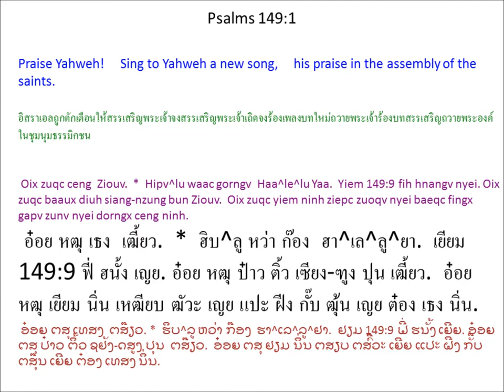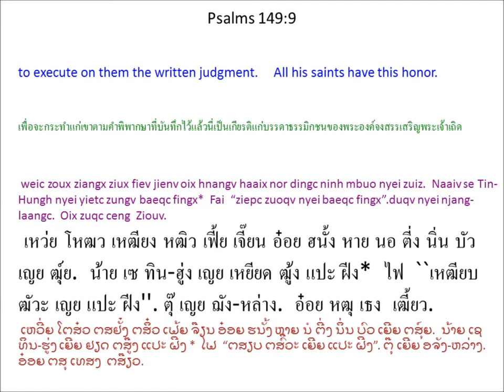Singx Nzung 149 (Psalm 149) Mien Bible - พระคัมภีร์ภาษาเย้า: สดุดี บทที่ 149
Mien Language Bible: Psalm 149
พระคัมภีร์ภาษาเมี่ยน: สดุดี 149
Mienh nyei Ging-Sou: Singx Nzung 149
เมี่ยน เญย กีง-โซว: สีง ฑูง 149
ມ່ຽນ ເຍີຍ ກີງ-ໂຊວ: ສີງ ດສູງ 149

1 Oix zuqc ceng Ziouv. *
Oix zuqc baaux diuh siang-nzung bun Ziouv.
Oix zuqc yiem ninh ziepc zuoqv nyei baeqc fingx gapv zunv nyei dorngx ceng ninh.
2 Oix zuqc bun I^saa^laa^en Mienh weic Zeix Ninh Mbuo Daaih Wuov Dauh a'hneiv.
Oix zuqc bun Si^on nyei baeqc fingx weic ninh mbuo nyei Hungh Diex orn-lorqc.
3 Oix zuqc bun ninh mbuo cangx heix ceng ninh nyei mengh,
mborqv nzoz patv daanh baah ceng ninh.
4 Weic zuqc Ziouv a'hneiv ninh nyei baeqc fingx,
ninh bun nyiemc ganh zoux faix nyei mienh duqv hingh jiex.
5 Tov bun gan longx ninh wuov deix weic ninh mbuo duqv hingh jiex nyei njang-laangc njien-youh.
Tov bun ninh mbuo yiem ninh mbuo nyei coux njien-youh nyei baaux nzung.
6 Tov bun ninh mbuo baaux nzung mbui nyei ceng Tin-Hungh,
yaac bun ninh mbuo nyei buoz nanv jienv i maengx laic nyei nzuqc ndaauv,
7 weic jaauv win bun maanc guoqv mienh,
siemv dingc maanc fingx nyei zuiz,
8 weic zorqv ninh mbuo nyei hungh ndoh jienv,
yaac longc hlieqv-limc ndoh ninh mbuo zoux hlo nyei mienh,
9 weic zoux ziangx ziux fiev jienv oix hnangv haaix nor dingc ninh mbuo nyei zuiz.
Naaiv se Tin-Hungh nyei yietc zungv baeqc fingx * duqv nyei njang-laangc.
Oix zuqc ceng Ziouv.
1 อ๋อย หฒุ เธง เฒี้ยว. *
อ๋อย หฒุ ป๋าว ติ้ว เซียง-ฑูง ปุน เฒี้ยว.
อ๋อย หฒุ เยียม นิ่น เหฒียบ ฒัวะ เญย แปะ ฝีง กั๊บ ฒุ้น เญย ต๋อง เธง นิ่น.
2 อ๋อย หฒุ ปุน อิ^สะ^ลา^เอน เมี่ยน เหว่ย เหฒย นิ่น บัว ต้าย วั้ว เต้า อะเฮน้ย.
อ๋อย หฒุ ปุน สิ^โอน เญย แปะ ฝีง เหว่ย นิ่น บัว เญย ฮู่ง เตี๋ย ออน-เหลาะ.
3 อ๋อย หฒุ ปุน นิ่น บัว หธัง เหย เธง นิ่น เญย เม่ง,
เบ๊าะ โฑ์ พัด ต้าน ป้า เธง นิ่น.
4 เหว่ย หฒุ เฒี้ยว อะเฮน้ย นิ่น เญย แปะ ฝีง,
นิ่น ปุน เหญี่ยม กั้น โหฒว ไฝ เญย เมี่ยน ตุ๊ ฮี่ง เจี๋ย.
5 โท้ ปุน กัน หลง นิ่น วั้ว เต๋ย เหว่ย นิ่น บัว ตุ๊ ฮี่ง เจี๋ย เญย ฌัง-หล่าง เฌียน-โย่ว.
โท้ ปุน นิ่น บัว เยียม นิ่น บัว เญย โหธว เฌียน-โย่ว เญย ป๋าว ฑูง.
6 โท้ ปุน นิ่น บัว ป๋าว ฑูง บุย เญย เธง ทิน-ฮู่ง,
หย่า ปุน นิ่น บัว เญย ปั์ว นั้น เจี๊ยน อี แหมง ไหล่ เญย หฑุ ด๊าว,
7 เหว่ย จ๊าว วิน ปุน หม่าน กั๊วะ เมี่ยน,
เซี้ยม ตี่ง หม่าน ฝีง เญย ฒุ์ย,
8 เหว่ย เฒาะ นิ่น บัว เญย ฮู่ง โด้ เจี๊ยน,
หย่า หล่ง เฮลียะ-หลิ่ม โด้ นิ่น บัว โหฒว โฮล เญย เมี่ยน,
9 เหว่ย โหฒว เหฒียง หฒิว เฟี้ย เจี๊ยน อ๋อย ฮนั้ง หาย นอ ตี่ง นิ่น บัว เญย ฒุ์ย.
น้าย เซ ทิน-ฮู่ง เญย เหยียด ฒู้ง แปะ ฝีง * ตุ๊ เญย ฌัง-หล่าง.
อ๋อย หฒุ เธง เฒี้ยว.